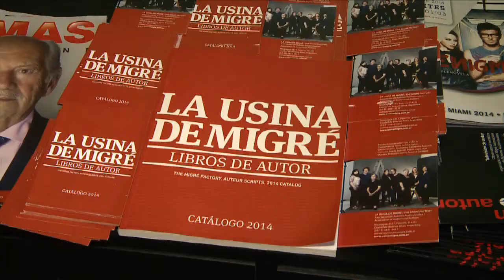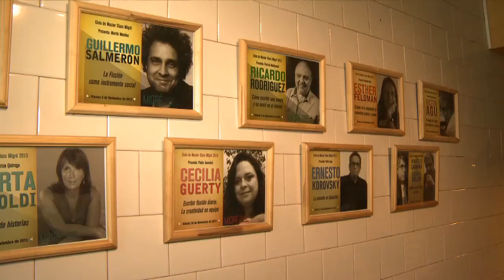La asociación Migre promueve la defensa y la protección de los derechos de los autores audiovisuales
Un seminario llamado "Escribir Teatro", dictado por el dramaturgo Ricardo Monti y diversos cursos de guión televisivo son algunas de las propuestas de la asociación de autores Migre, dentro del programa de formación, que se dictan en su sede, ubicada en Nicaragua 4517 del barrio porteño de Palermo.

La escuela de autores de Migré, presidida por Marcelo Camaño, es una entidad que reúne a más de 250 autores de cine y televisión, y tiene una propuesta de enseñanza teórico-práctica que combina cursos de escritura y seminarios sobre géneros a cargo de profesionales de la industria.

Según aclaran desde la propia asociación, el objetivo de Migré es promover la defensa y la protección de los derechos de autor, y la realización, desarrollo y difusión de obras y contenidos de ficción y documentales creadas por autores argentinos en el país y el exterior.

En un contexto donde se registra un fuerte repunte de la actividad audiovisual, donde año a año se estrenan unas 150 películas nacionales, ficciones y formatos televisivos que se venden a todo el mundo y concursos que estimulan la producción en todas las provincias del país, los autores, como una de las patas fundamentales del sector audiovisual, reconocen los avances del sector en los últimos años pero también quieren que se les respeten sus derechos.

"Hay una crisis muy grande en torno al derecho, por eso nos organizamos en Migré y ya somos 250 autores audiovisuales", cuenta Ana Montes ("Amor Sagrado") y enumera, "armamos una usina con un catálogo, un área de capacitación donde se dictan seminarios, es decir, queremos prestigiar nuestra identidad".

Lo cierto es que la Ley de Servicios de Comunicación Audiovisual cambió el panorama del sector, reconoce Montes, "Lo que está pasando en este país con los medios nos ha beneficiado mucho porque hay plataformas muy grandes que nos permiten salir al mundo, tanto Mipcom -el mercado de comercialización de contenidos y formados para TV más importante del mundo- o el mercado de Industrias Culturales del Sur, son espacios que nos permiten a los autores y a las pequeñas productoras ir hacia algo que sea autosustentable, porque nuestro modelo es exportador".

Para la autora, la Argentina tiene un enorme potencial audiovisual pero "hay es una industria que no está siendo aprovechada porque lamentablemente al grupo Clarín ni a Telefónica les interesa tener una industria, sino que les interesa defender y hacer el juego de sus grupos económicos", concluye.